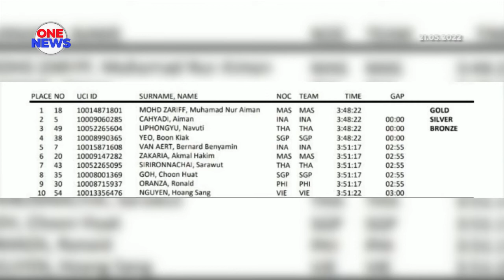Sukan SEA: Muhammad Nur Aiman sumbang emas ke-37 negara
Kontinjen Malaysia terus cemerlang dalam Sukan SEA Vietnam apabila terus membutirkan kilauan emas tengah hari tadi.

Emas ke-37 itu dimenangi atlet berbasikal, Muhammad Nur Aiman Mohd Zariff dalam acara Lebuh Raya Lelaki sekaligus melepasi sasaran 36 pingat emas.

Dalam perlumbaan sejauh 162.25 kilometer itu, Nur Aiman, 25 tahun bersaing sengit bersama tiga lagi pelumba negara lain.

Namun, dia berjaya menjadi pelumba pertama melintasi garisan penamat dengan catatan masa 3 jam 48 minit 22 saat.

Pingat Perak dimenangi Aiman Chayadi dari Indonesia, manakala atlet Thailand, Navuti Liphong-yu meraih GANGSA.

Seorang lagi atlet negara, Akmal Hakim Zakaria, menamatkan saingan di tempat keenam.